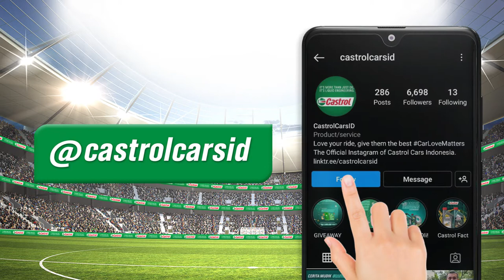Join Castrol Golden Goal Sekarang, Kejar Hadiah Nonton Liga Inggris Langsung Di Inggris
Wih seru banget kan nonton tim Liga Inggris favorit CastrolHeads! Biar makin seru, CastrolHeads mau gak nonton Liga Inggris langsung di Inggris? Langsung aja ikutan Castrol Golden Goal sekarang!

Buruan ganti oli CastrolHeads pakai Castrol MAGNATEC di bengkel rekanan Castrol atau beli secara online di Castrol Official Store di E-Commerce. Kemudian daftarkan diri CastrolHeads melalui

Jangan sampai kelewatan kesempatan menangin undian tiket nonton Liga Inggris dan hadiah langsung menarik lainnya total senilai ratusan juta rupiah!

Pengundian pertama akan diundi sebentar lagi, jadi jangan lupa ikutan ya!!